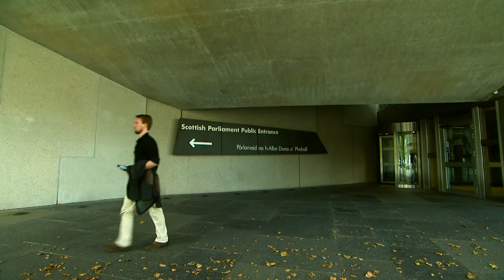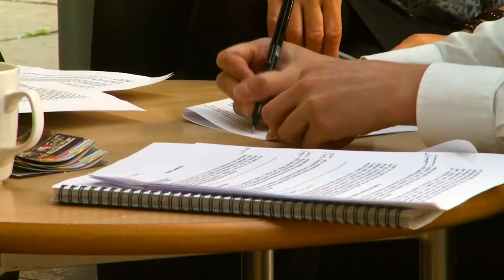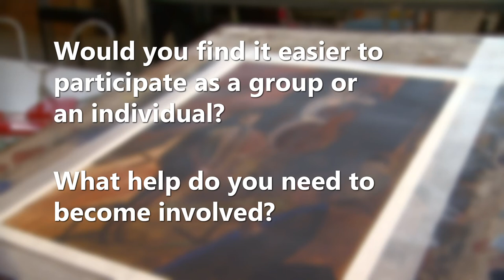MSPs seek your help on community empowerment law (October 2014)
The Local Government and Regeneration Committee is considering a new law on community empowerment in Scotland. See the video to have your say on this work.